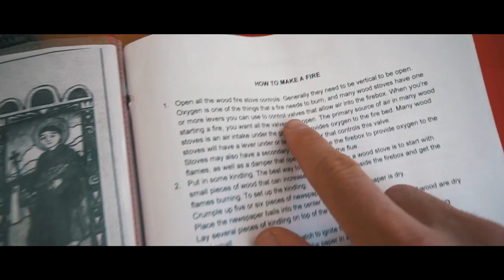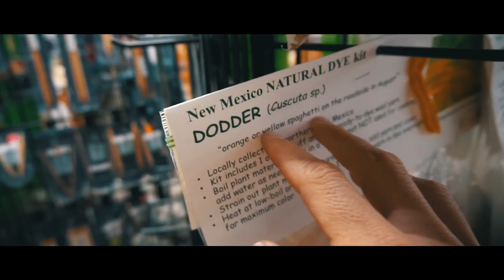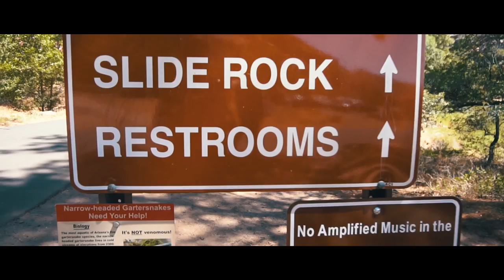The Road Trip Vlog - ryblew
First we were in California, then we were in New Mexico, then we were in California. Yeehaw.

MUSIC USED
No Halos - The Ready Set

Take - Nekokat